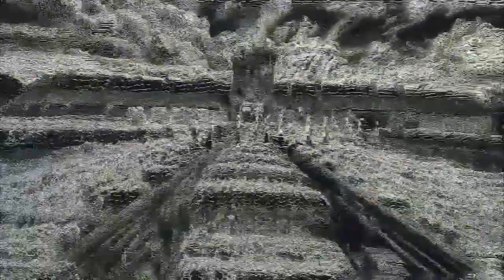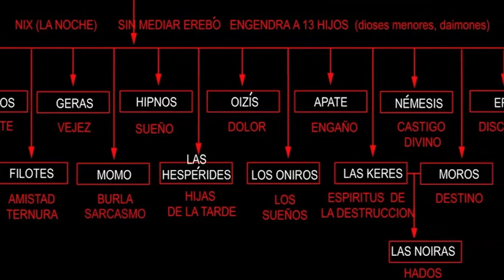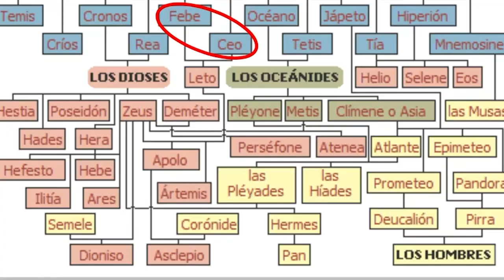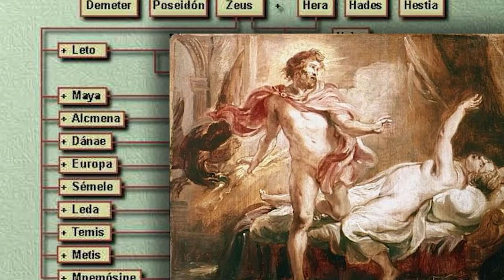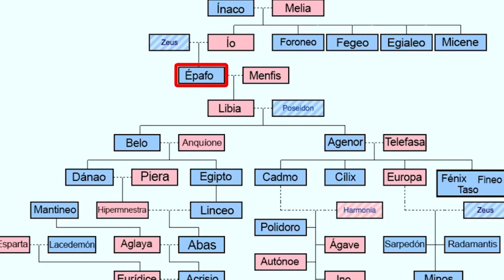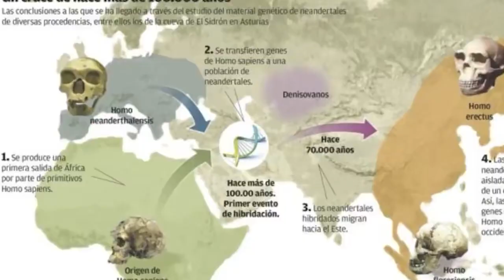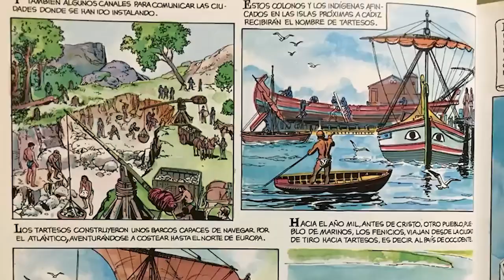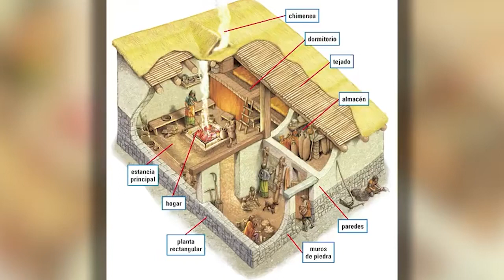Misterio51 Radio - Entrevista Andoni Garrido Pero Esa Es Otra Historia -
Un creador de contenido de pata negra, calidad en su dos canales, Pero eso es Otra Historia y Agujeros de Guión que suman más de 2 millones de seguidores entre ambos canales.